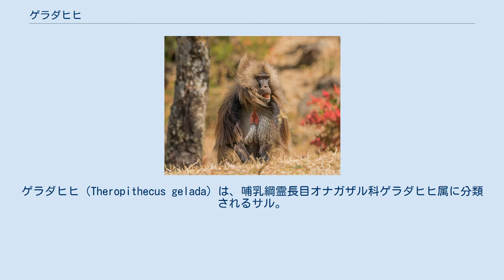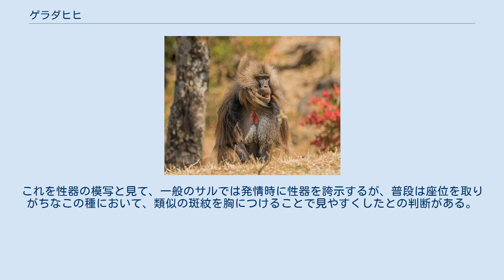ゲラダヒヒ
ゲラダヒヒ（Theropithecus gelada）は、哺乳綱霊長目オナガザル科ゲラダヒヒ属に分類されるサル。
本種のみでゲラダヒヒ属を形成する。
日本では特定動物に指定されている。
 エチオピア、エリトリア 先祖の化石を調べると、250万年ほど前までは複数の種類がアフリカ全土に分布しており、中には体重が推定60kgに達する大型種も存在したことが判明しているが、気候変動による植生の変化などの影響により、およそ180万年前までにエチオピア高地を除いて絶滅した。
 体長オス69-74 cm、メス50-65 cm。
尾長33-50 cm。
体重オス20kg、メス12-14 kg。
咽頭部、胸部、臀部には体毛がなく、皮膚が露出している。
尻だこは発達する。
尾の先端の体毛は房状に伸長する。
 オスは側頭部や肩の体毛が伸長する。
 草原や岩場に生息する。
昼間は1頭のオスと数頭のメスや幼獣からなる小規模な群れで草原で食事を取り、夜間になると100頭以上にもなる大規模な群れを形成し崖の上などで休む。
威嚇やディスプレイとして上唇を裏返し犬歯を剥き出しにする行動を行う。
 食性は植物食傾向の強い雑食で、木の葉、果実、種子、昆虫類等を食べる。
 繁殖形態は胎生で、1回に1頭の幼獣を産む。
 この種の胸には三角を縦に並べた、砂時計にも似た形の部分がある。
この部分は毛がなくて肌が露出しており、赤い色をしている。
特に雌ではその部分の周辺が白く、これは雌の性器周辺の色と形に類似する。
これを性器の模写と見て、一般のサルでは発情時に性器を誇示するが、普段は座位を取りがちなこの種において、類似の斑紋を胸につけることで見やすくしたとの判断がある。
ヒトにおいて乳房が性的意味を持つのと並行的現象だとする考えである。